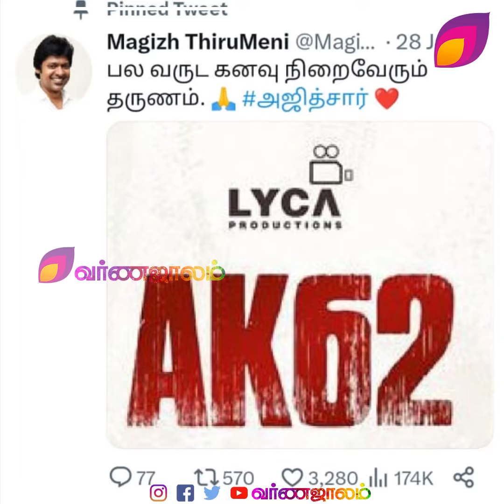மீண்டும் துவங்கிய அஜித் - விஜய் சேஸிங் ரேஸ்...!!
மீண்டும் துவங்கிய அஜித் - விஜய் சேஸிங் ரேஸ்: லியோவை துரத்த துவங்கும் தல 62!